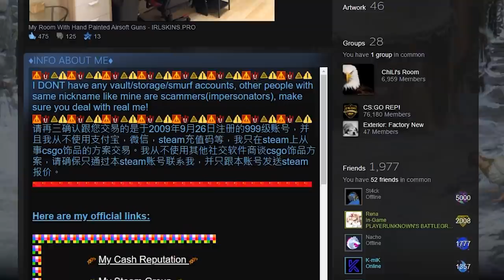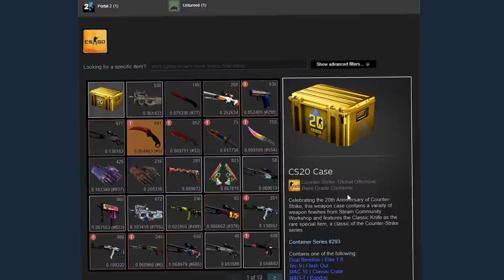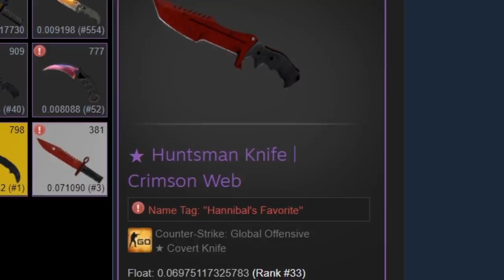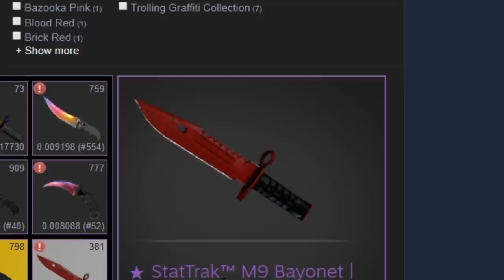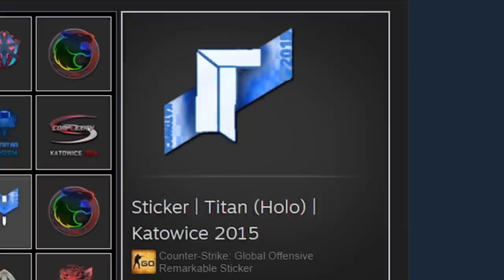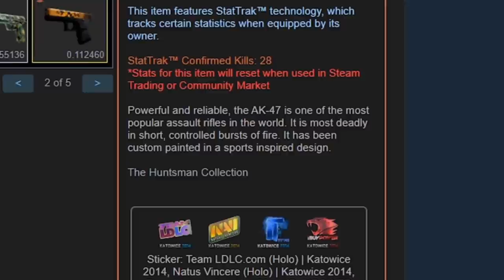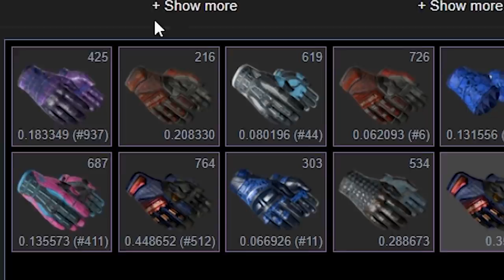INVENTÁRIO DO MAIOR COLECIONADOR DE KATOWICE 2014